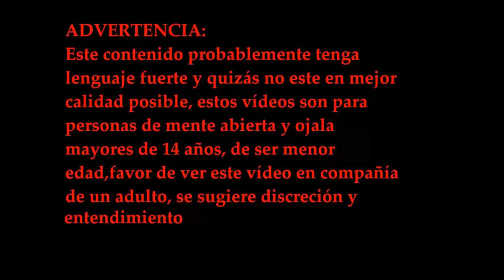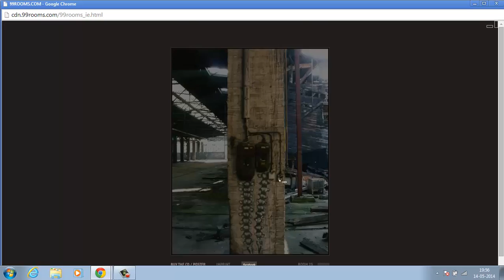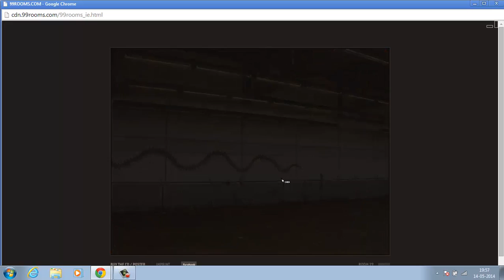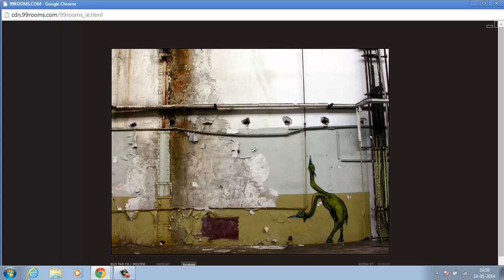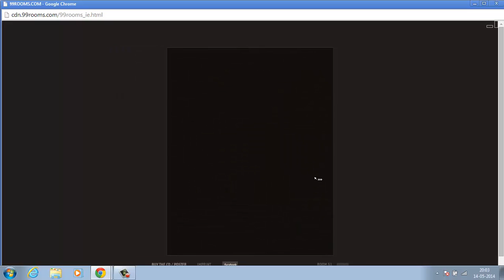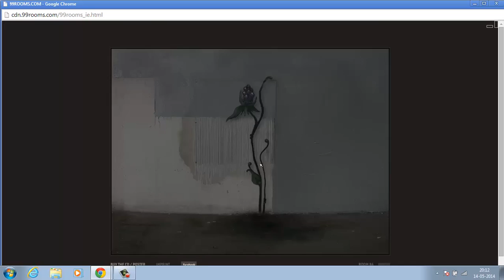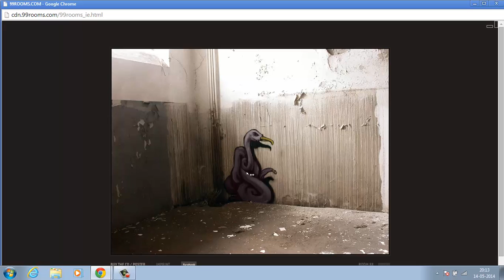gameplay 99rooms (audio de la pagina/juego y sin narración)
mis cosillas:
en skype: senritsu.takeda1